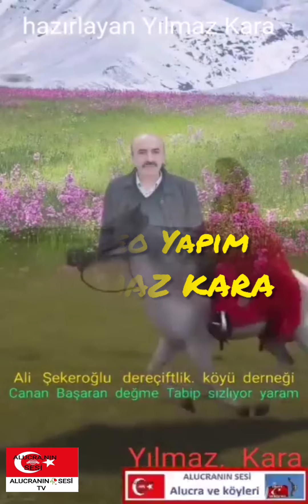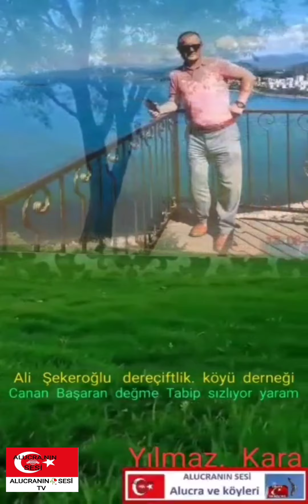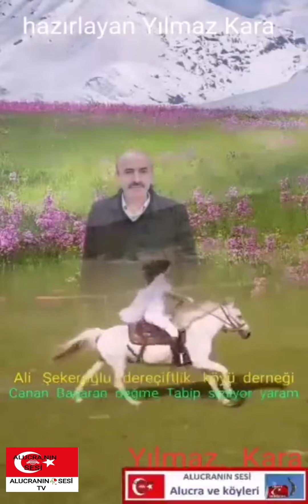Ali Şekeroğlu Alucra Dereçiftlik Köyü Derneği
Alucra Dereçiftlik (saymuhal) Köyü Derneği